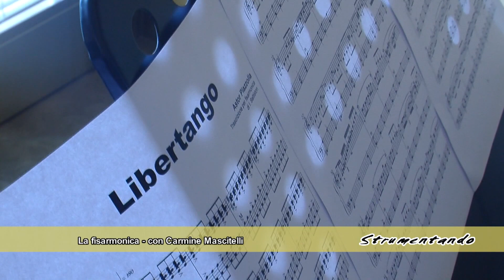Ballando Sotto le Stelle Show - 7^ puntata (seconda stagione)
Seconda entusiasmante edizione dello spettacolo musicale Ballando Sotto le Stelle a cura dei ragazzi dell'omonima associazione, che da ormai 10 anni porta allegria e divertimento nelle principali piazze molisane e italiane.

Lo show, condotto da Vincenzo Di Iorio e Angela Mattozzi, è un susseguirsi di brani di produzione propria e brani popolari noti, alternati a rubriche comiche ed esilaranti, a cura di Ilaria Zappitelli, attrice comica molisana, Mirko Addesa, creativo e scrittore e Lino Chiarizia, noto personaggio campobassano.

In ogni puntata ci sarà un corpo di ballo diverso, proveniente da una scuola di danza locale.

Appuntamento settimanale fissato ogni mercoledì alle ore 20.30 sul canale 15 TRSP per il Molise, canale 17 per l'Abruzzo.

IN QUESTA PUNTATA SONO STATI ESEGUITI I SEGUENTI BRANI:
-VOLA COLOMBA
-MEDLEY CAMPAGNOLA MOLISANA

LE STELLINE HANNO BALLATO SULLE NOTE DI:
-Jeanphi - Rabandola